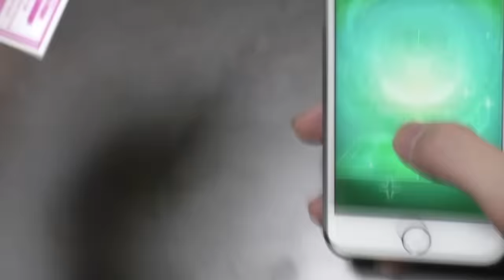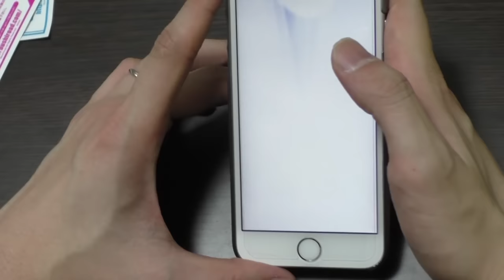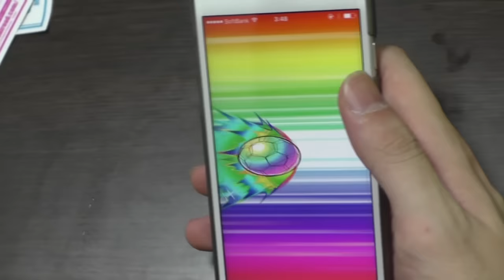【パワサカ】SR大量ゲット！？金ゲドー狙いでゲドーガチャ33連回してみた